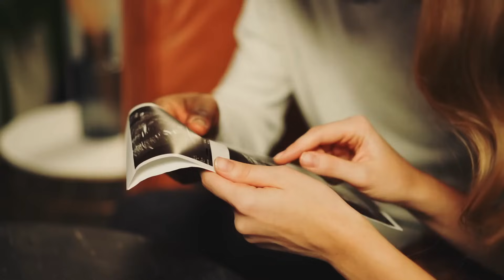Ärzte sagten, sie würde nie schwanger, aber dann zeigte der Ultraschall etwas Schockierendes!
Nachdem sie Eltern eines wunderschönen kleinen Mädchens geworden waren, glaubte dieses Paar, dass sie nie wieder ein Kind bekommen würden. Die Ärzte rieten ihnen aktiv davon ab, noch einmal zu versuchen, schwanger zu werden, und mehrere Jahre lang befolgten sie pflichtbewusst ihren Rat. Als sie jedoch plötzlich entdeckten, dass sie schwanger waren, enthüllte ein Ultraschall eine wirklich schockierende Wahrheit, die ihr Leben für immer verändern sollte! Diese Geschichte wird dich in Atem halten und du wirst gespannt sein, wie sie ausgehen wird. Außerdem wirst du dich fragen, ob du stark genug bist, um mit einer so großen und schockierenden Wendung in deiner Schwangerschaft umzugehen!